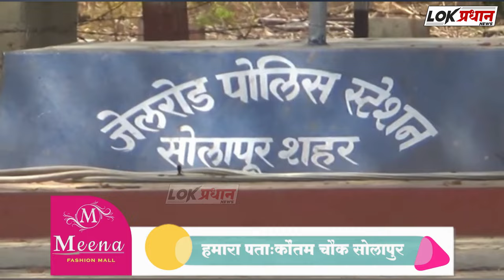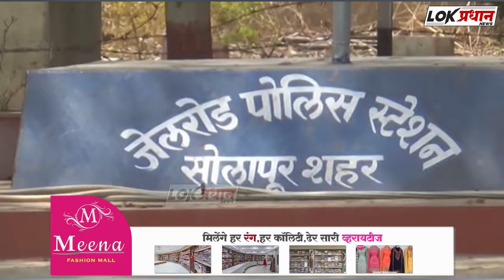जाब विचारत १७ वर्षीय युवकाच्या पाठीत चाकूने वा-र